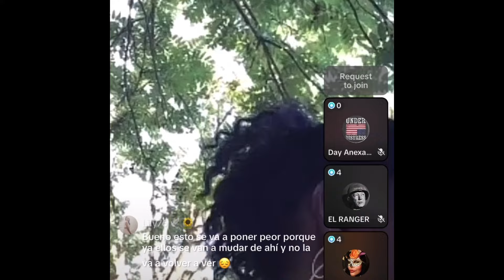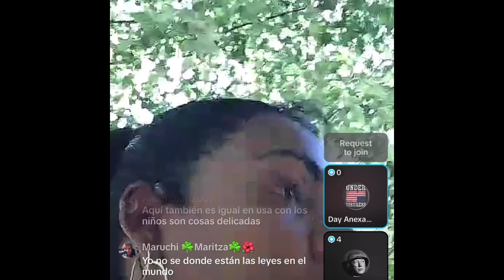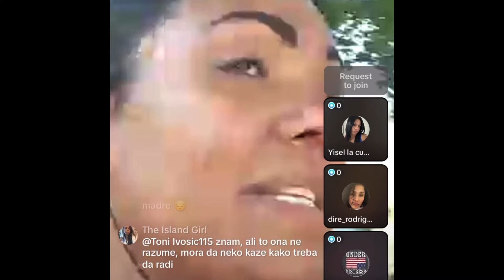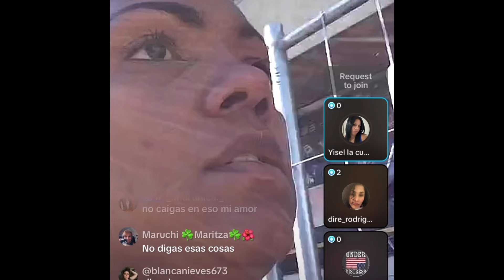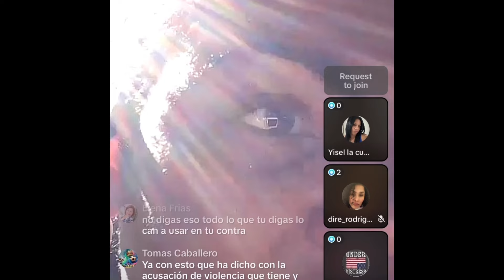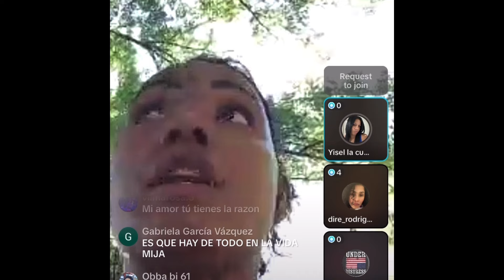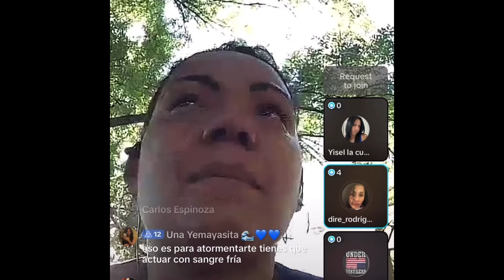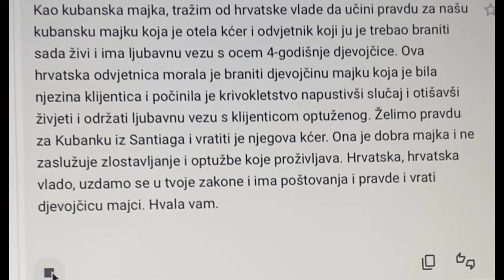MADRE CUBANA LLORA POR SU HIJA SECUESTRADA EN CROACIA